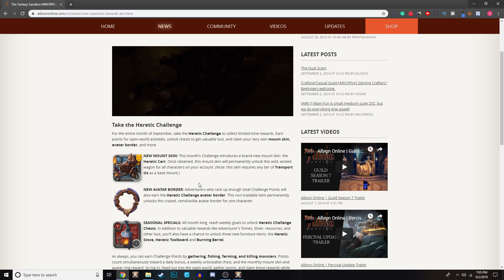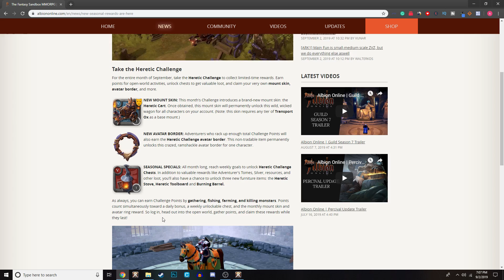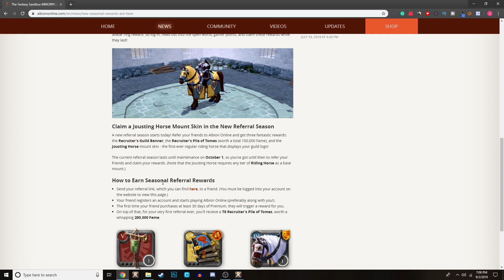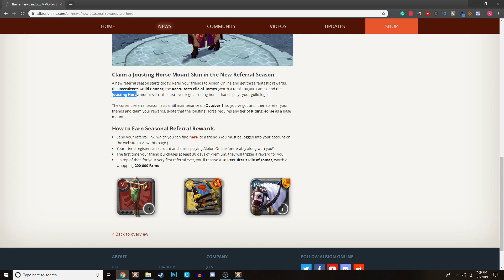Heretic Challenge Overview! Heretic Cart | Albion Online (September 2019)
Take the Heretic Challenge. For the entire month of September, take the Heretic Challenge to collect limited-time rewards. Earn points for open-world activities, unlock chests to get valuable loot, and claim your very own mount skin, avatar border, and more.

This month's Challenge introduces a brand-new mount skin: the Heretic Cart. Once obtained, this mount skin will permanently unlock this wild, wicked wagon for all characters on your account. (Note: this skin requires any tier of Transport Ox as a base mount.)

Albion Online is a sandbox MMORPG set in an open medieval fantasy world. It has a fully player-driven economy; all equipment items are player-crafted. You can freely combine armor pieces and weapons in our unique classless system – you are what you wear. Explore the world and tackle challenging PvE content. Engage other adventurers in small- or large-scale PvP, and conquer territories. Gather. Craft. Trade. Conquer. Leave your mark on the world.